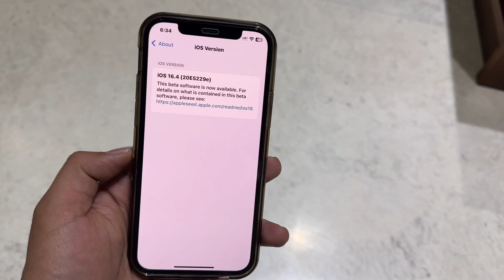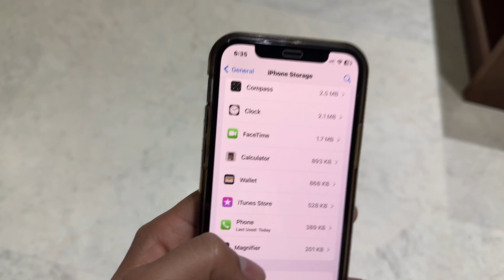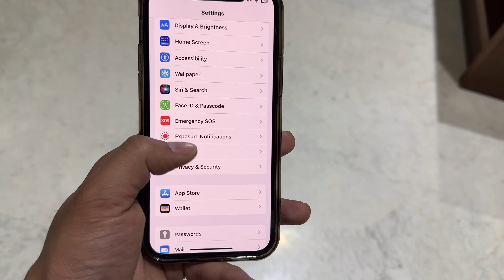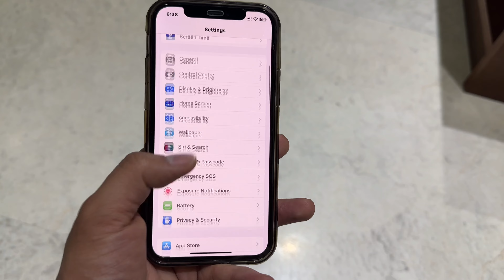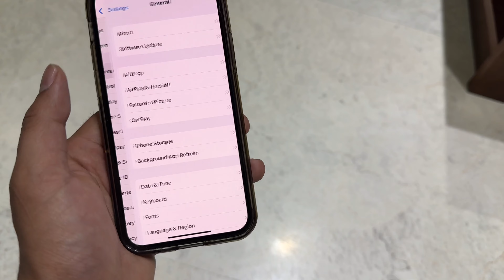iOS 16.4 Beta 3 Review || 8 Big Problems || Apple Updates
This video is related to the iOS 16.4 Public Beta 3 Review.

My Vlogs